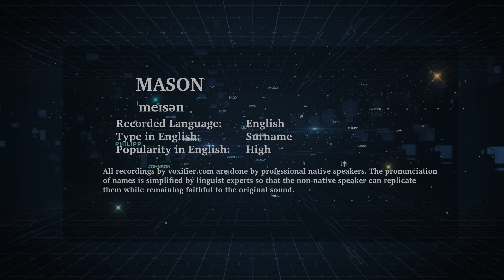How to Pronunce Mason in English - Voxifier.com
This is the English pronunciation, popularity, and phonetics recording of the surname Mason. The same name may exist in other languages with different pronunciations.